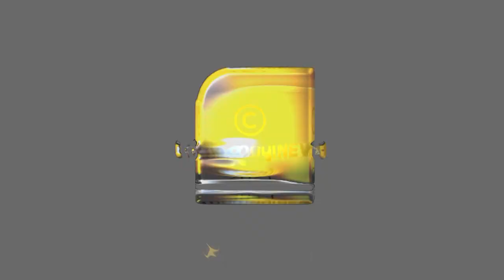ഒന്നിച്ച് കഴിച്ചാൽ പണി തരുന്ന ചില ഭക്ഷണങ്ങള്‍ | Food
വിഷതുല്യം, ആരോഗ്യം നശിക്കും; ഈ  ഭക്ഷണങ്ങള്‍ കഴിക്കരുത്!!! | Food